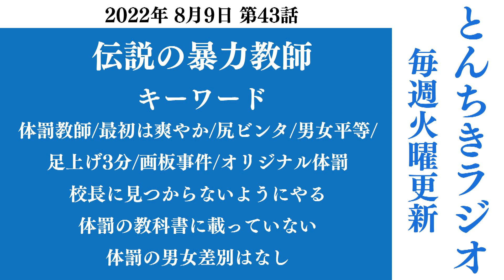【神回】伝説の暴力教師 とんちきラジオ第43話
伝説の体罰教師について話しました
ポッドキャストでは最新回を一週早く配信しています
質問やご意見などコメ欄に書いてくれたら、ラジオで取り上げます
毎週火曜日更新しています